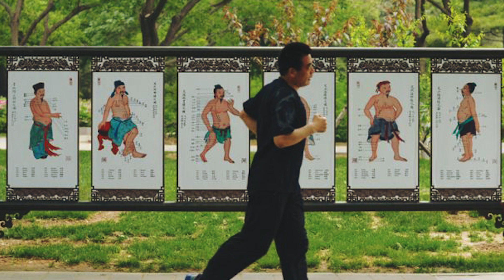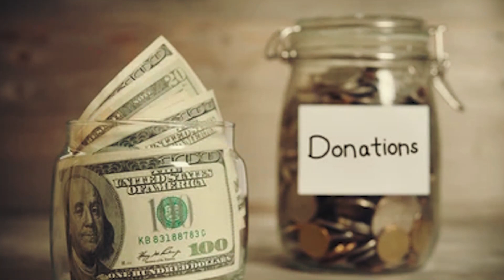Pai Ouve Bebê Chorando Após Ser Enterrado, Então Pega uma Pá e Não Acredita em Seus Olhos.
Lu Xianyun e He Yong eram um casal lindo e amoroso. Yong fazia todo tipo de trabalho enquanto Xianyun era uma dona-de-casa. O casal não era rico, mas eles sobreviviam do pouco dinheiro que Yong ganhava. As coisas ficaram mais difíceis para eles quando a mãe de Xianyun adoeceu e foi morar com eles. Apesar deste contratempo, Yong fez o seu melhor para cuidar da família. Infelizmente, um desastre logo os atingiu e eles gastaram tudo o que tinham até seu último centavo. Sem nada mais, eles sabiam que só um milagre poderia salvá-los. Assista: Pai Ouve Bebê Chorando Após Ser Enterrado, Então Pega uma Pá e Não Acredita em Seus Olhos.

↓ ↓ Continue lendo! ↓ ↓ -